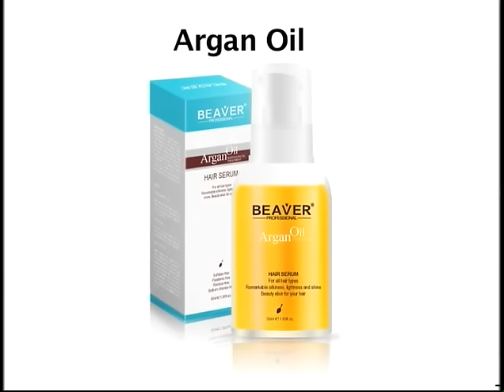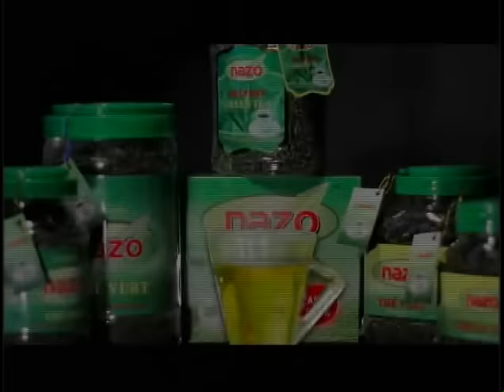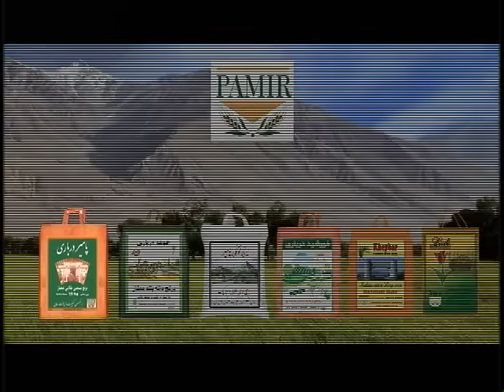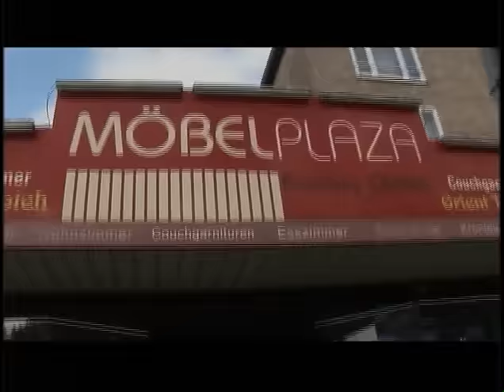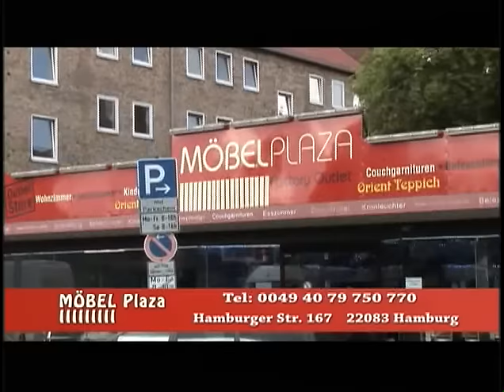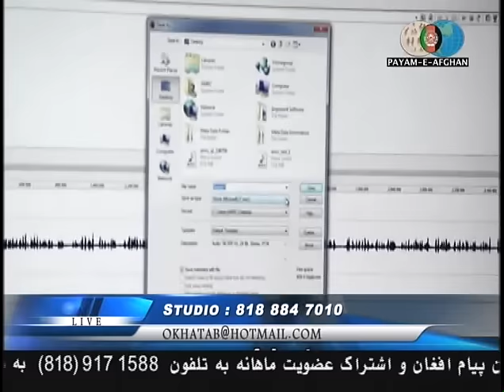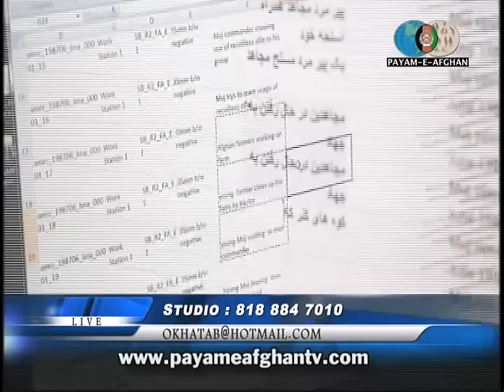Payame Afghan Tv Omar Khatab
Spenay khaberay  Interview with Haji Said Daoud on media 3/3/16